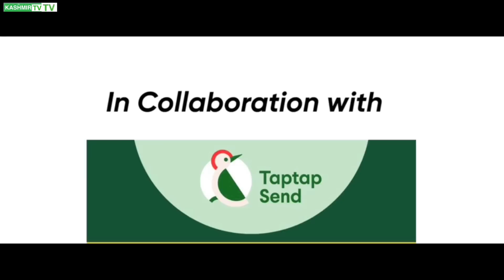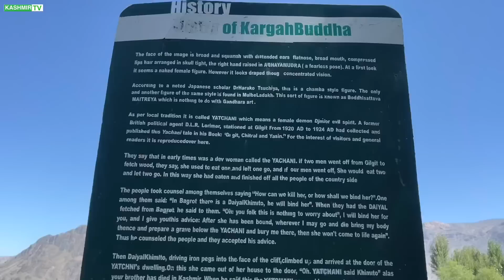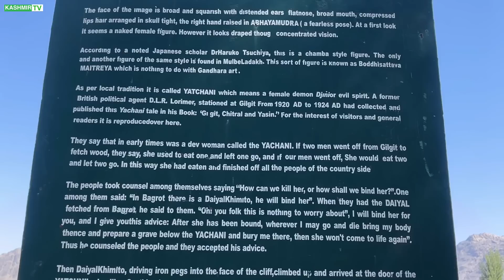Gilgit City Centre of Northern Pakistan 🇵🇰 | EP 15 | Gilgit Baltistan